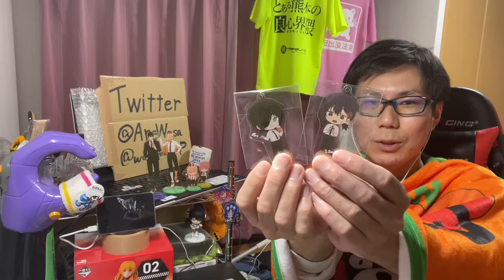チェンソーマン 第4話を見たら夢バトルしようぜ！！！とコンだったリアクション/考察 Chainsaw Man ep.4 Reaction/Review 同時視聴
胸の揉み方について真剣に考える会

↓ 差し入れ・贈り物↓

↓前回↓last time episode↓
チェンソーマン 第3話を見たら悪魔の嘘とかっこよバトルシーンだったリアクション/考察 Chainsaw Man ep.3 Reaction/Review 同時視聴